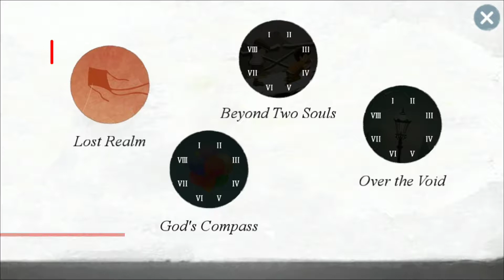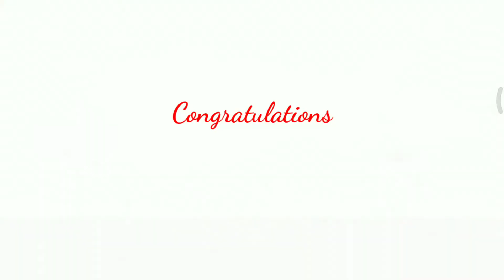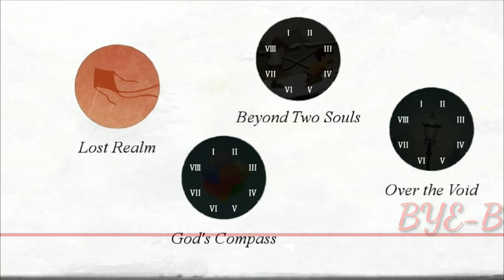Lost Journey | Lost Realm I - VIII Complete Walktrogh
Lost journey is a puzzle game in the form of adventure with good graphics and sounds. This video gives walkthroughs to complete the first stage of this game. Enjoy watching.